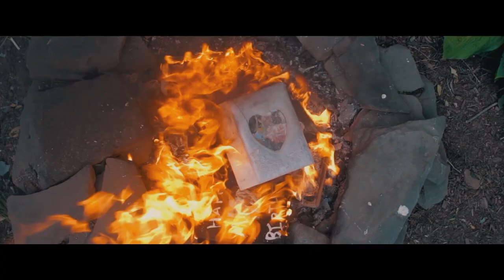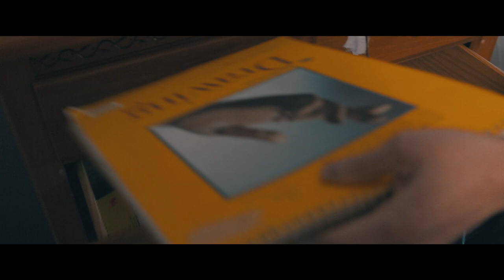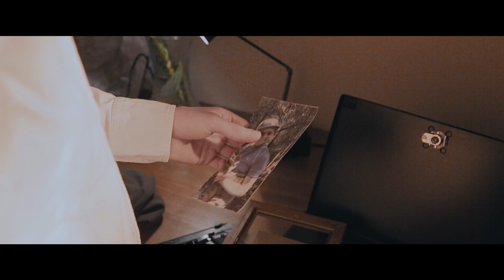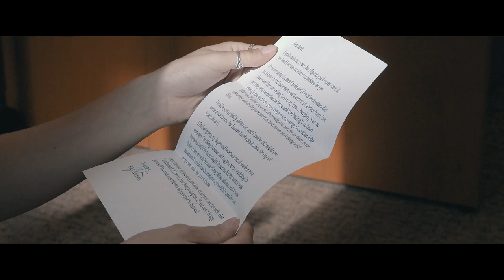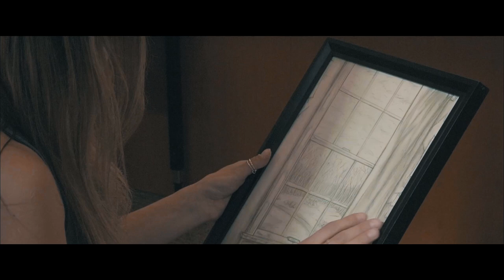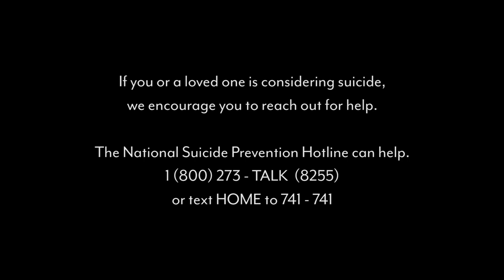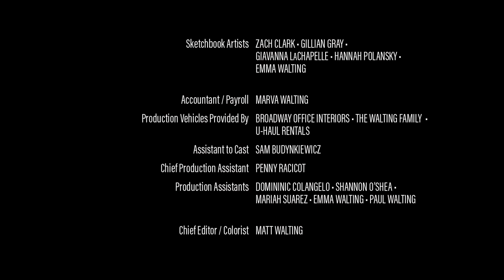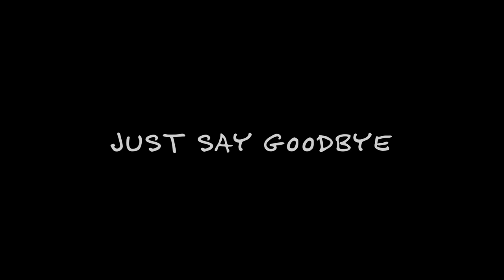Just Say Goodbye | Full Drama Movie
**This film is under non-exclusive license from Leomark Studios. All rights received**

Just Say Goodbye - Sarah slashes down the days to her summer vacation trip with all the gusto of Zorro and his infamous 'Z', until she discovers her best friend's plot to end his life while she's away.

2017
Stars: Katerina Eichenberger, Max MacKenzie, William Galatis